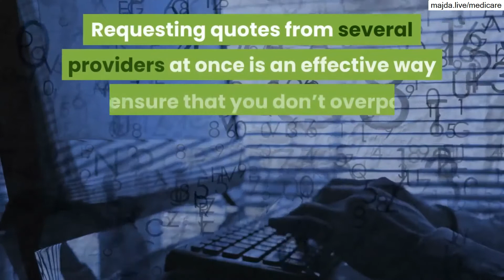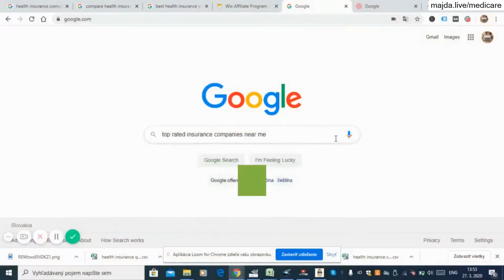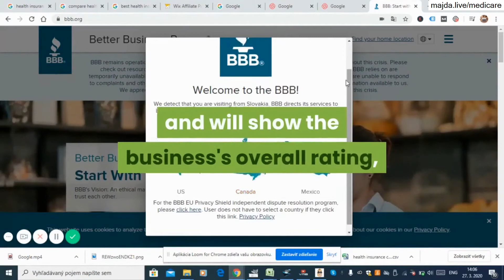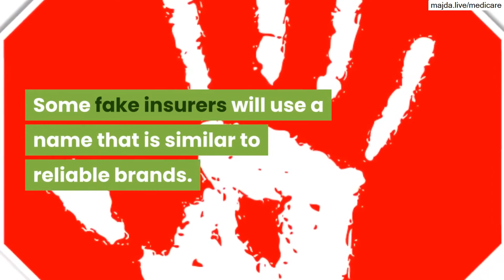Best Health insurance companies California🏆🏆 Top health insurance companies california 🏆🏆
Best Health insurance companies California GET A QUOTE!

What is private health insurance?
Private health insurance is an insurance policy which covers the cost of private healthcare. It works in a similar way to any other insurance – you pay monthly or annual premiums, and your provider pays out for some or all of the cost of the private medical treatment you receive.

You can take out a single policy for yourself, or a joint policy to cover you and your partner. This can make things easier as you’ll only have one provider, one policy, and one point of contact to deal with.

 Top health insurance companies california
What does private health
insurance cover?
Private health insurance can help you pay for a number of healthcare-related costs, though the exact level of cover you’ll get will depend on the policy you take out:

Basic
A basic health insurance policy will usually pay for treatment and any related costs while you’re an inpatient at the hospital

Medium
A medium health insurance policy generally covers outpatient care as well as inpatient support

Comprehensive
A comprehensive health insurance policy includes everything above as well as cover for extra surrounding treatment, such as mental health care and physiotherapy